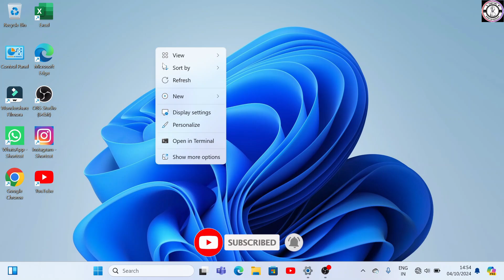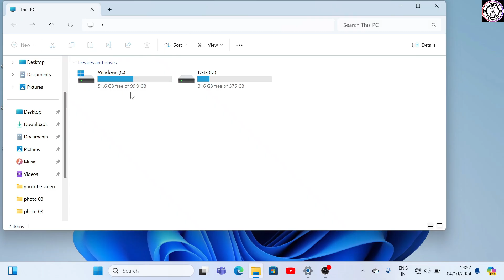This pc ko homescreen par kaise laye | my computer ko homescreen pe kaise laye